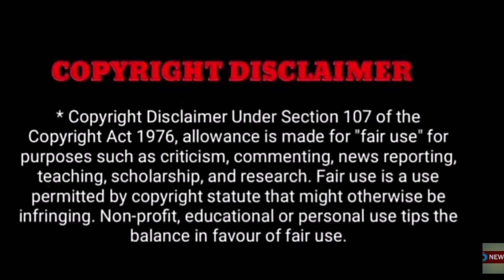"நடிகை கோபிகவின் தற்போதைய நிலை! அட கடவுளே ஏன் இந்த சோதனை! கண்ணீரில் ரசிகர்கள்! அதிர்ச்சி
"நடிகை கோபிகவின் தற்போதைய நிலை! அட கடவுளே ஏன் இந்த சோதனை! கண்ணீரில் ரசிகர்கள்! அதிர்ச்சிTHUNKS FOR YOUTUB TEAM